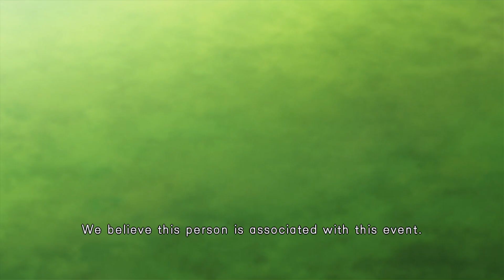Street Fighter 4 - Elena's First and Last Movie, Rival and Final Match in The Hardest Arcade Mode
You can watch Elena's beginning, rival and final movies, rival and final matches in hardest mode.

Rival Match : Elena versus Sakura
Final Match : Elena versus Seth (Ultra Combo Finish I - 15 Hit Combo)

MARVELOUS!